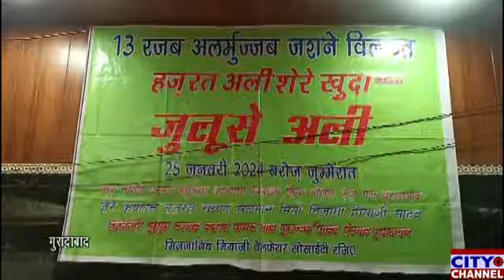दरगाहे सुलतानी, पीरग़ैब में जशने ख़्वाजा ग़रीब नवाज़। सय्यद अली नईम चिश्ती ने फ़रमाई दुआ।